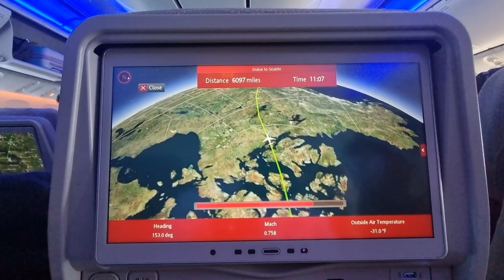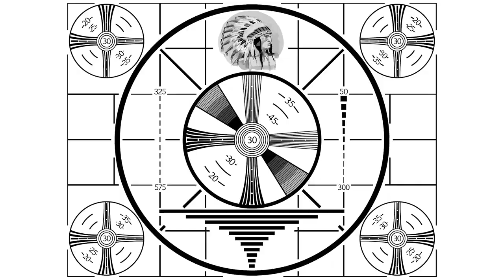Returning to our Skoolie after 10 months away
Our earlier videos skipped over this part – where we fly from India to the US, pick up our skoolie from the friends that take good care of it all year, and then grab our son before heading to pick up our “new” bus for conversion.  We love taking the Washington State Ferries, but it’s not cheap to put a bus on – though with diesel prices where they were, the time and money spent making the ferry a simple choice because of where we were headed.

If you’re new here, the next video – chronologically – is this one We got kind of excited about our off-the-grid property and hauling our 1965 Flxible New Look Bus to it, so videos have not been coming out in the order they happened… but we’re trying to catch up!

We have other videos about our first school bus conversion and will have more as we work on this ”new” bus too!  But if you have not seen it yet, the A-Frame video gives a good glimpse into what our off-grid property is like.